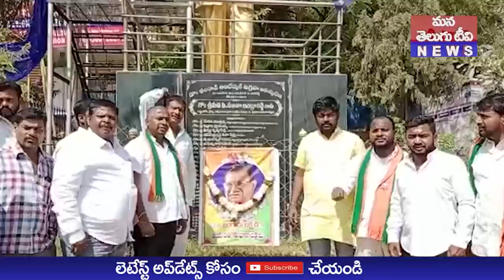బడంపేట్ కార్పొరేషన్ ఎస్సీ మోర్చా ఆధ్వర్యం లో బంగారు లక్ష్మణ్ జయంతి